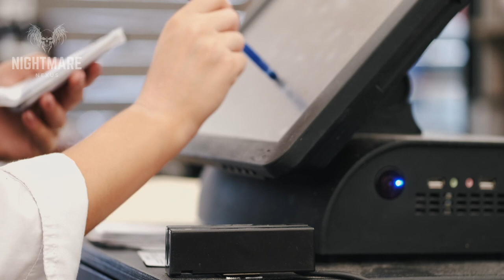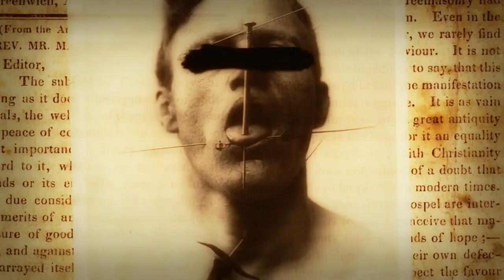10 Terrifying Gas Station Horrors That Will Haunt Your Dreams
Would you believe that even the gas station can be a paranormal hotspot? These true stories come from employees across the country.